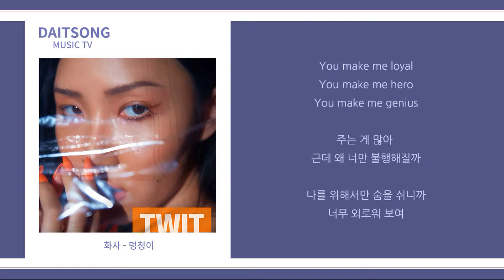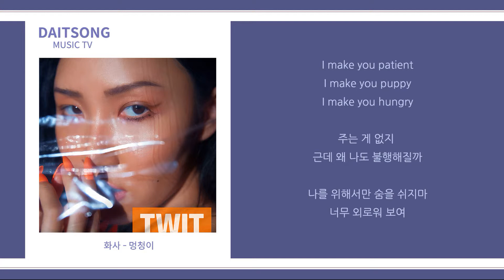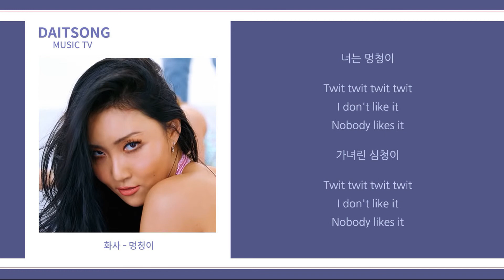화사 - 멍청이 / Hwa Sa - Twit / 가사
경쾌한 리듬, 마마무의 화사가 부른 멍청이를 공유해 봅니다.